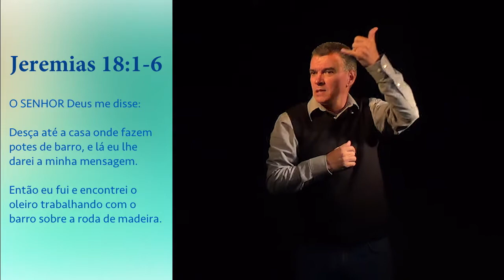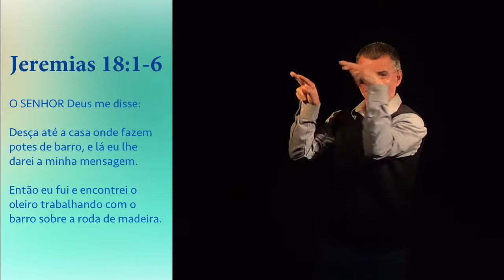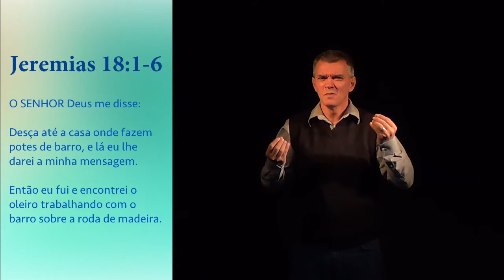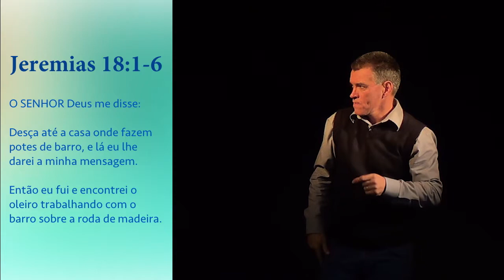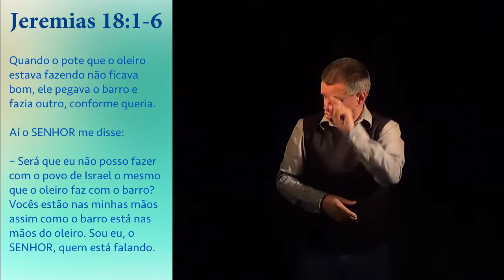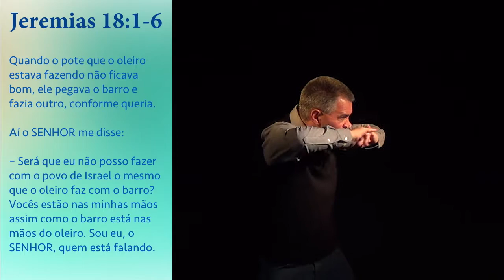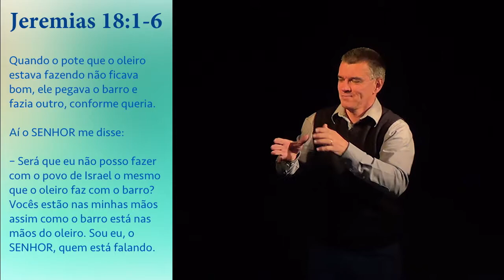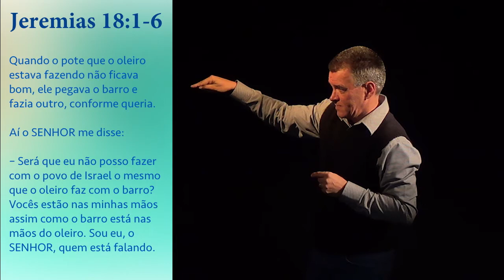Vaso de Oleiro - Pr. Salomão Lins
Deus quer moldar você. Está escrito em Jeremias 18:1-6:
"O Senhor Deus me disse:
— Desça até a casa onde fazem potes de barro, e lá eu lhe darei a minha mensagem.

Então eu fui e encontrei o oleiro trabalhando com o barro sobre a roda de madeira. Quando o pote que o oleiro estava fazendo não ficava bom, ele pegava o barro e fazia outro, conforme queria.

Aí o Senhor me disse:
— Será que eu não posso fazer com o povo de Israel o mesmo que o
oleiro faz com o barro? Vocês estão nas minhas mãos assim como o barro está nas mãos do oleiro. Sou eu, o Senhor, quem está falando."

Seja transformado; Permita que Deus possa moldar você. Essa é a oração e o tema da mensagem de hoje.